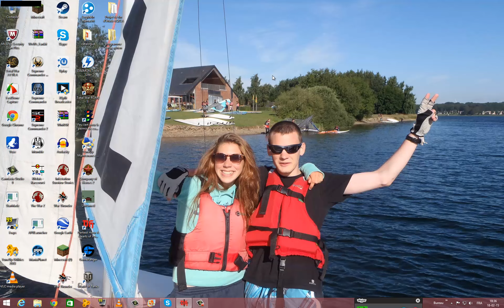Darkest Hour multi S01 #06 (The_Ouistiti VS Lord GuiGui)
Bonjours à toutes à tous et bien venu dans cette série de Darkest Hour multijoueur en compagnie de Lord GuiGui qui jouera les Italien et The_Ouistiti qui jouera l'Allemagne nazi.

Pour des soucis de disponibilité la campagne risque de rester bloquer au 16ème épisode pendant plusieurs mois ceci dit je compte mettre sur ma chaine plusieurs vidéo de cette série en même temps.